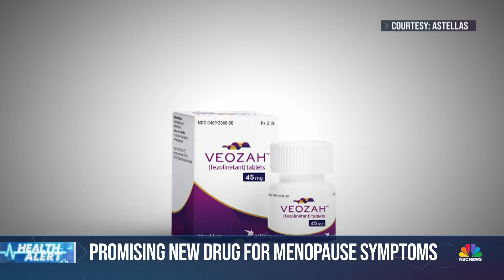Potential new drug for menopause shows promise, study shows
In clinical trials, a new drug showed promising results in controlling hot flashes associated with menopause and in improving sleep and overall quality of life. Some who took part in trials of the drug reported life-changing results. NBC News' Anne Thompson reports.